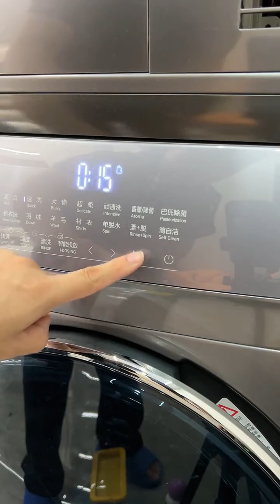goodthing kitchen goodthingrecommendation homedecor goodidear household